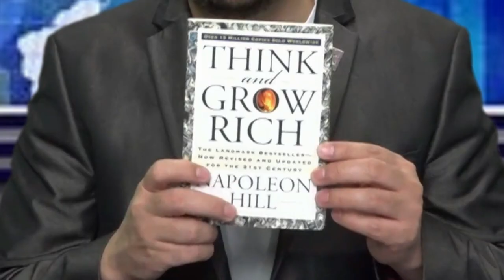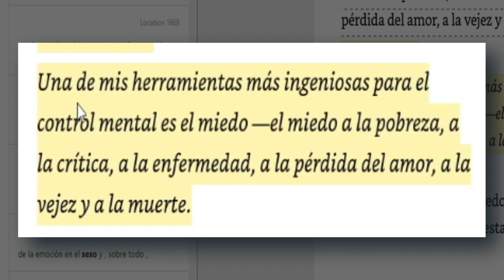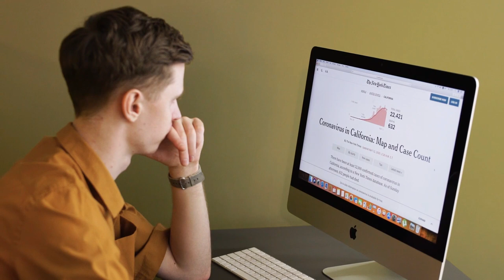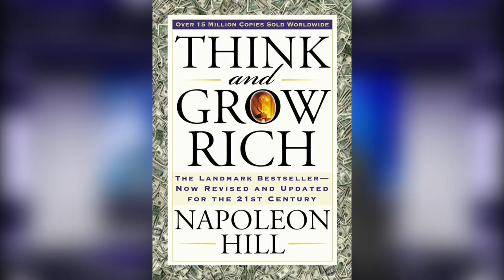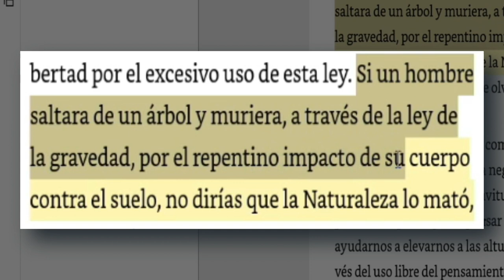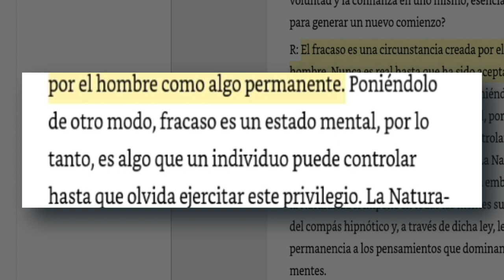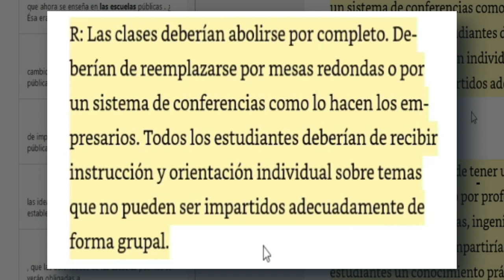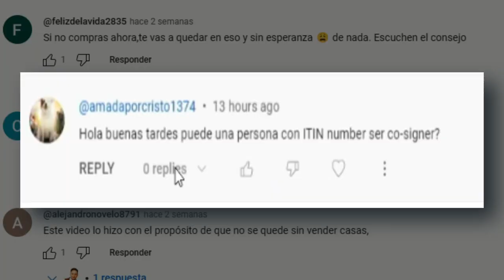Burlar al Diablo. Diferencia entre un Rico y un Pobre por su forma de pensar. Napoleón Hill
En este video profundo y esclarecedor, exploramos las ideas centrales del libro "Burlar al Diablo" de Napoleón Hill. Hill, un pionero en el desarrollo personal y el éxito financiero, desentraña las diferencias fundamentales en la mentalidad entre una persona rica y una persona pobre. A lo largo de este análisis, resumimos las principales lecciones de Hill, que te guiarán hacia una comprensión más profunda de cómo tus pensamientos pueden dar forma a tu destino financiero.

Descubre cómo Hill utiliza conversaciones imaginarias con el Diablo para revelar los patrones de pensamiento que impiden que muchas personas alcancen la riqueza y la prosperidad que desean. Aprenderás estrategias prácticas para superar estos obstáculos mentales y transformar tu vida.

Este video te proporcionará las herramientas esenciales para cambiar tu mentalidad y abrirte paso hacia el éxito financiero que deseas. No te pierdas esta oportunidad de enriquecer tu conocimiento y transformar tu vida.